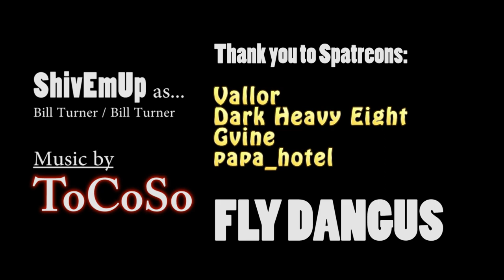Elite Dangus Odyssey: Case of the Cleared Save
Captain Spatula wakes up in the Elite Dangerous Odyssey and goes in search of his own memories when he finds he has space legs but no recollection of the Alpha Universe or who he is. Will he restore his memories or be lost in the space grind? Find out on today's Dangus!

Starring ShivEmUp as Bill Turner / Bill Turner